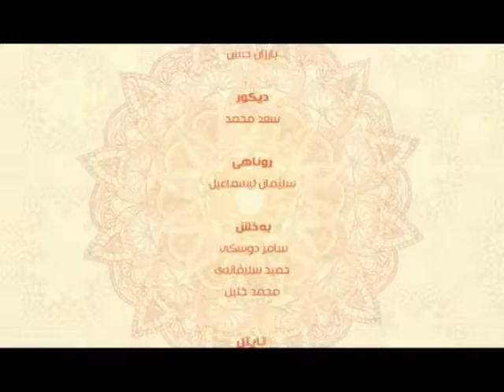به‌رنامێ په‌يڤا خێرێ م/ جومعه‌ كوچه‌ر (حه‌ژێكرنا خودێ)